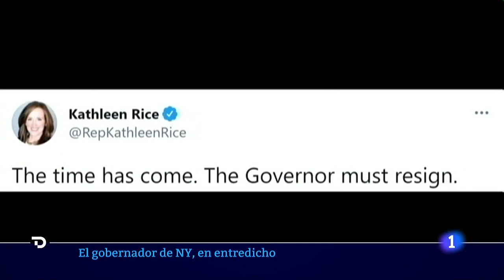ANDREW CUOMO: Acusado de ACOSO y de ocultar datos de MORTALIDAD por la COVID-19 en Nueva York I RTVE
Ayudantes del gobernador de Nueva York, Andrew Cuomo, alteraron informes sobre el impacto de la covid-19 en geriátricos para ocultar la alta mortalidad en estos centros, cuya gestión durante la pandemia puede acabar con la carrera de uno de los políticos demócratas más prometedores.
Según informó hoy el diario The New York Times, "algunos de los más altos ayudantes del gobernador" reescribieron un informe sobre el avance de la pandemia hasta junio para ocultar que habían muerto más de 9.000 personas en residencias de la tercera edad.
Las nuevas revelaciones son un golpe más en la línea de flotación del gobernador, quien en verano era visto como un posible aspirante a un puesto de relevancia a nivel nacional o incluso como candidato presidencial.
Además, el gobernador se encuentra contra las cuerdas después de que tres mujeres le hayan acusado públicamente de comportamientos inapropiados y acoso sexual.